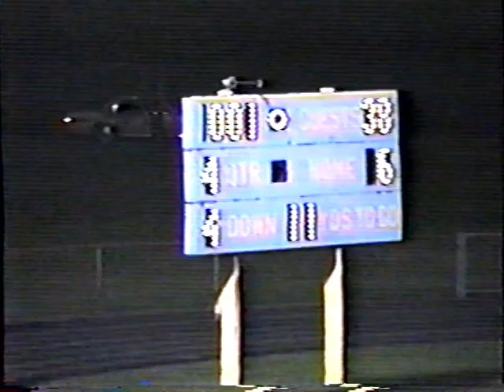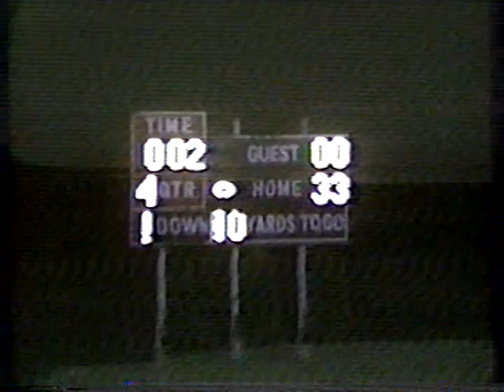NM Football highlights 1990